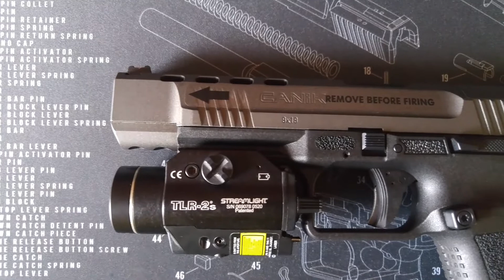Canik TP9SFX 1st mod! Streamlight TLR-2s!!!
1st mod on my Canik TP9SFX! Streamlight TLR-2s!!! I put it on my Canik! Oh Wow I love it. So Excited to share it with you!

⭐All weapons were Double Checked and Clear before Video.👍